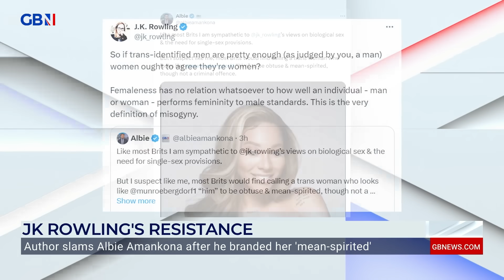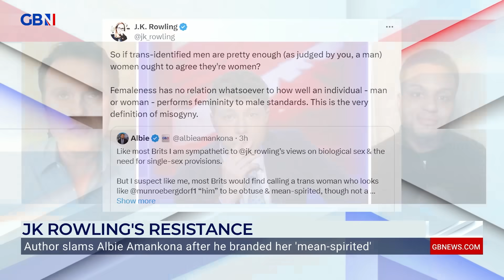J.K. Rowling SLAMS Albie Amankona in online spat over pronouns | SNP hate laws spark mass outrage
'It's obtuse and mean-spirited', 'It's the very definition of misogyny'

J.K. Rowling claps back at Albie Amankona in a heated exchange over pronouns for trans-women.